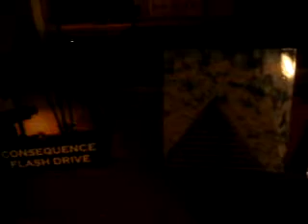HOE TH1 2011F10B1NTTC1 11 11BUBBAWINSATERRORISTTORSOBARBET16MB zps923d44c3